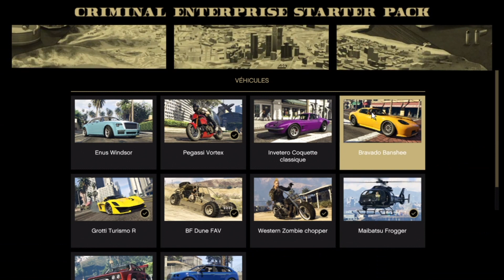🚨 PATCHé 🚨 FULL GOD MOD v2 NOUVEAU LIEN SOCIAL CLUB | GLITCH GTA 5 ONLINE PS4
🚨 PATCHé 🚨

🔴🔴🔴 NE FONCTIONNE PAS DANS LES ACTIVITES ! 🔴🔴🔴
✅ Vous pourrez tuer des joueurs en session tout en étant invincible.
✅ Pavé tactile et téléphone accessibles
✅ Vous pouvez demandez vos véhicules
✅ Mission PDG/Motard possible seulement si vous êtes recruté par un pote.

⚠️ *Comment/Pourquoi le god mod se désactive ?* ⚠️
Lorsque vous lancez vous même une mission PDG ou Club de motard
Lorsque vous accéder à un bâtiment ou un véhicule imposant (rond bleu)
Lorsque l'on vous bloque sous un tank (Khanjali ou autre gros vehicules)
Lorsqu'on vous prenez trop de tir de canon orbital à la suite
Lorsque vous vous téléportez avec une activité
Lorsque vous changez de session

❌ Vous ne pouvez pas être en God Mod dans les activités ❌

Si vous avez des remarques ou des questions,
N’hésitez pas à laisser un commentaire.
Sommaire de la video :
Intro : 00:00
Présentation : 00:10
Prérequis : 00:43
Le glitch : 01:15
Sous la map : 03:08
Freeze : 04:55
Outro : 05:50